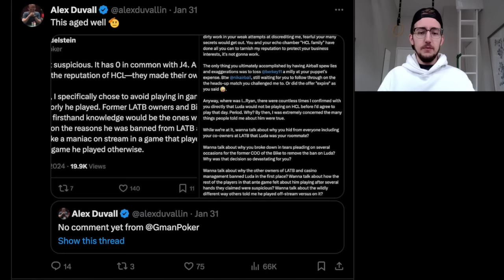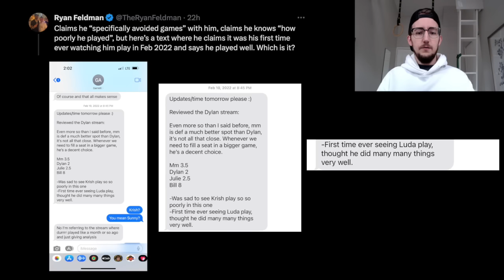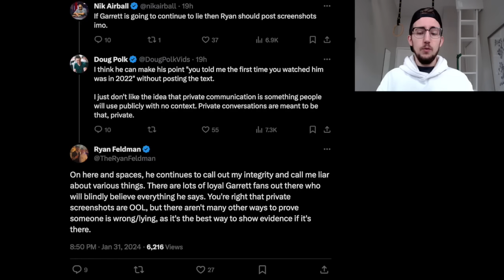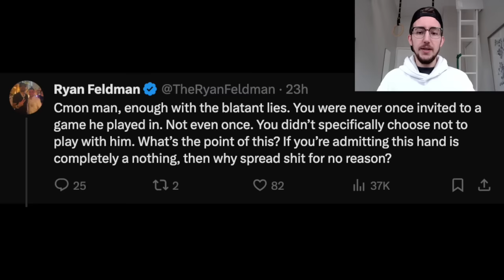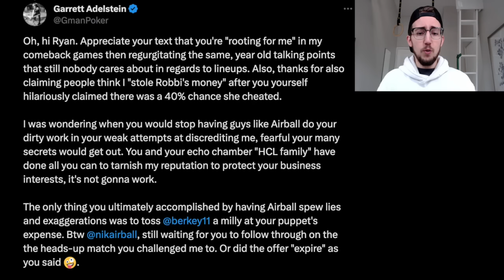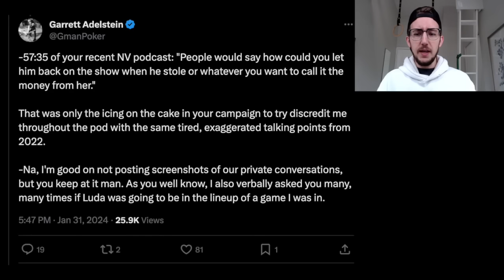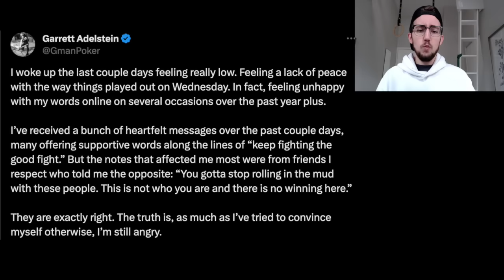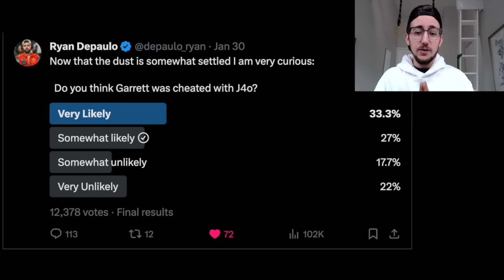Garrett Adelstein is MAD (Latest UPDATE)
Garrett Adelstein is back and louder than ever!